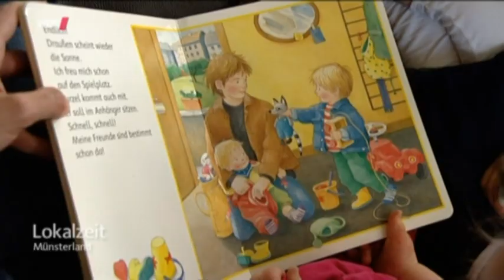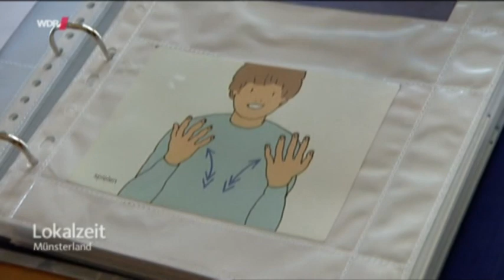VTS 01 1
Anna und das Down Syndrom